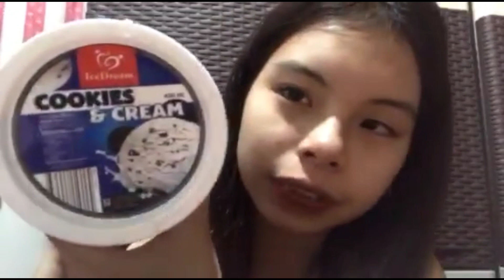ICE DREAM Cookies & Cream Ice Cream | Food Review | 0148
Product Review No. 148 Cookies & Cream Ice Cream by Ice Dream

About the product:
• 450ML
• Creamy vanilla ice cream blended with chunks of cream-filled chocolate cookies.

Ingredients:
Water, chocolate sandwich cookies (wheat flour, cocoa, soya, lecithin), refined sugar, palm oil, glucose, skimmed milk powder, buttermilk powder, whey powder, modified starch and emulsifiers, artificial food flavors and artificial food colors including FD&C Yellow #5 (Tartrazine).

Storage Instructions:
• Freeze or store at -18°C

CREDITS

Reviewer: Y. Bidayan
Editor: K. Reyes

This channel is under the management of DTC Business Services. Are you interested in growing your YouTube Channel with quality editing, promoting and monetizing?